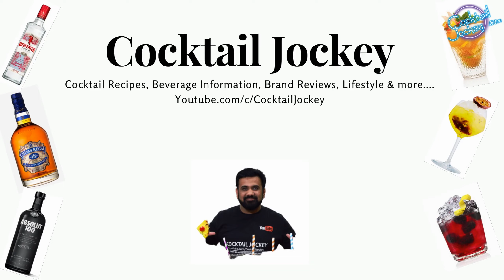Passport Blended Scotch Review in Hindi | Honest Review | Best Whisky under 1200 Rs | CocktailJockey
In This Episode CocktailJockey's Founder Vineet reviews Passport Scotch Whisky and tells you the story about Passport Whisky and how to drink it  and it is made in easy way and in Hindi. This playlist is all about Whisky, different types of Whisky. We have also covered history and production of Whisky, how to drink Whisky, Whisky Cocktails and much more.

CocktailJockey TV is a made-for-YouTube Cocktail/Drink show that present interesting cocktails that can be made in one minute so you and your friends can easily make it and enjoy your evening or throw a house party. This Cocktail show points you towards the best of the cocktail/drink places to enjoy and drink in different regions of India. It also suggests the cocktails you can make at your home with simple kitchen ingredients like mint leaves, chat Masala, basic juices etc.We proudly present all these videos in Hindi.

Shooting Location - Cocktail Jockey

Reviewer Name - Vineet